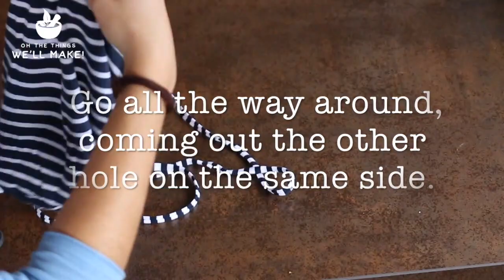Great ways to make t-shirt bags and backpacks!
There are lots of ways to make a t-shirt into a bag or backpack. On the blog I show you eight great ways to do it, and you don’t even need to know how to sew for some!